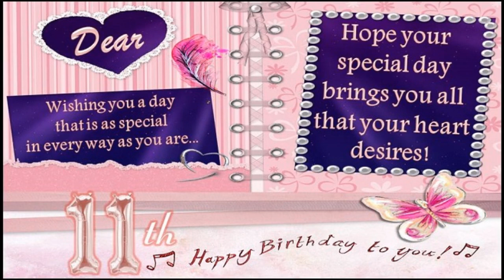11th Birthday Greetings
Dear, 🎉🎉🎉Wishing you on your 🎂11th Birthday🎂 🎉🎉 🎉 I HOPE YOUR "SPECIAL🎂DAY" 🎉🎉 🎉 WILL BRING YOU LOTS AND LOTS OF HAPPINESS, LOVE & FUN🎆🎇 HAVE A FABULOUS BIRTHDAY.